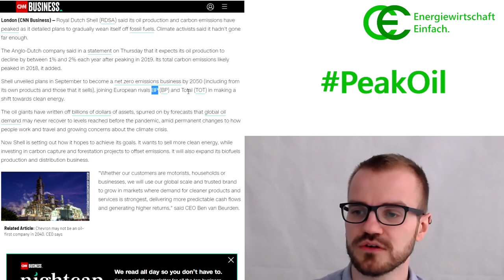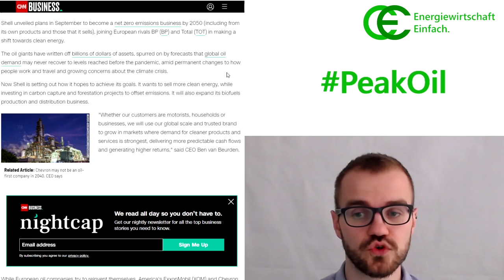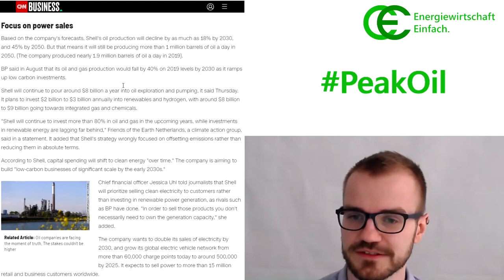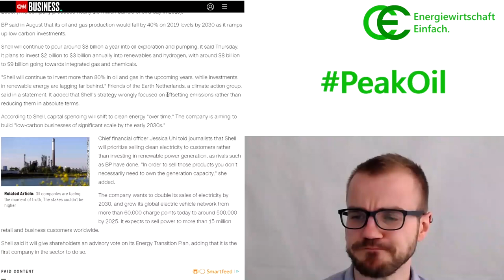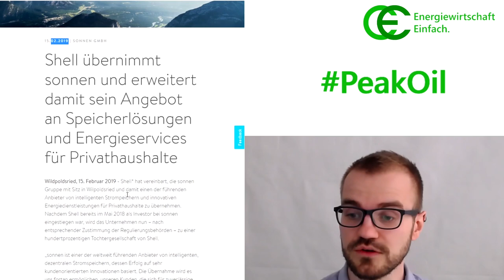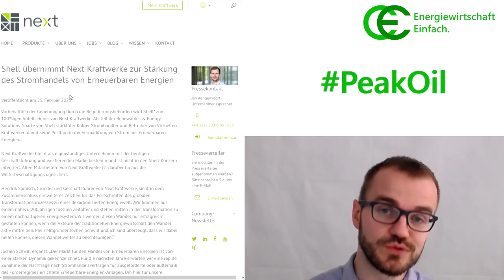PeakOil - Shell, BP und co. produzieren weniger Öl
Der Mineralölkonzern Shell hat kürzlich verkündet, dass sie nie wieder so viel Öl produzieren wie noch im vorletzten Jahr. BP und TOTAL haben sogar noch progressivere Änderungen des Geschäftsmodells angekündigt. Alle wollen Sie stärker in den Stromsektor - und dann auch noch Erneuerbar?